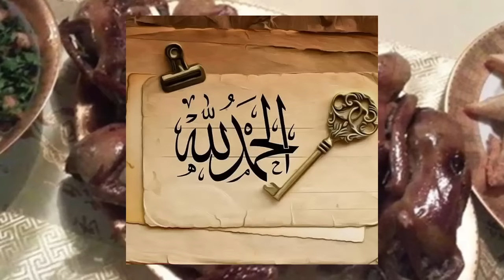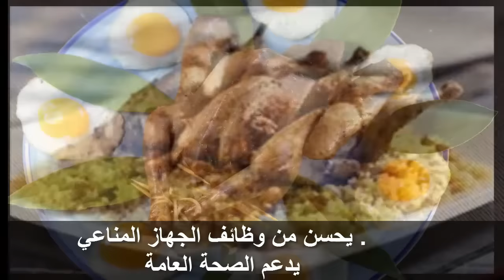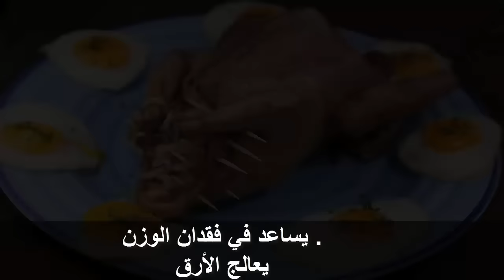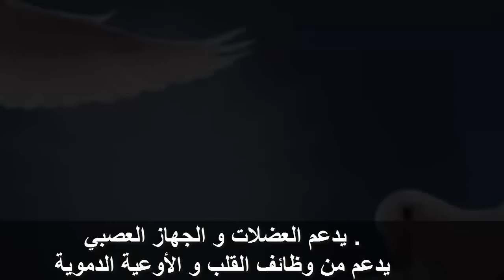فوائد لا تحصى عند تناول الحمام ! لن تصدق فوائدة العلاجية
فوائد لا تحصى عند تناول الحمام ! لن تصدق فوائدة العلاجية يقلل من مخاطر إلتهاب المفاصل .يحمي الشعر من تغير لونه يقاوم الشيخوخة .فاتح للشهية .يدعم من صحة القلب .يساعد علي النمو الصحي للأطفال